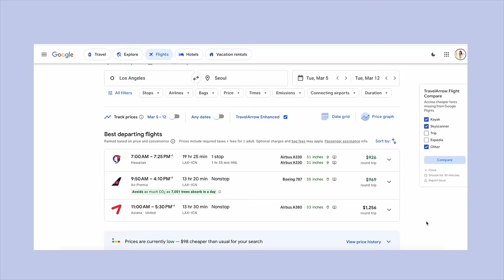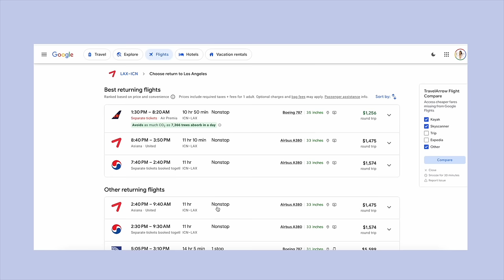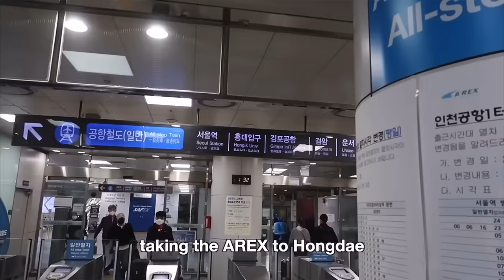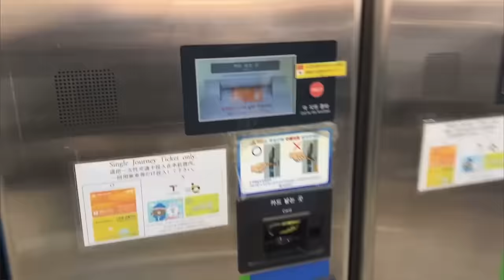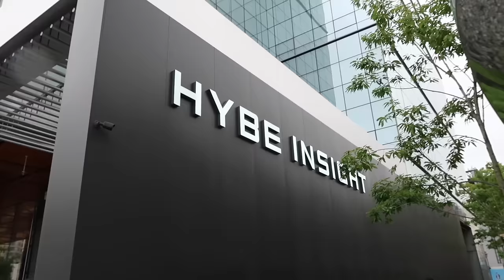24 Things You Need to Know Before Traveling to Korea 2024🇰🇷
If you're traveling for the first time to Korea, then here are tips for first-time travelers to Korea! If you plan to visit Seoul, Korea for the first time, here's everything you need to know :)

☆Get 80,000 points by signing up for the AMEX Platinum card
☆Earn 60,000 bonus points with the Chase Sapphire Preferred credit card